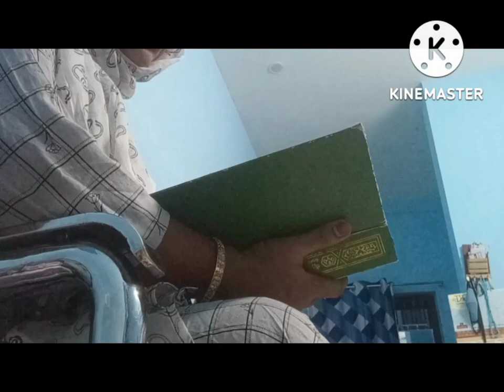பிள்ளைங்க சந்தோசம் தான் நம்ம சந்தோசம்/Shamee's Samayal/#